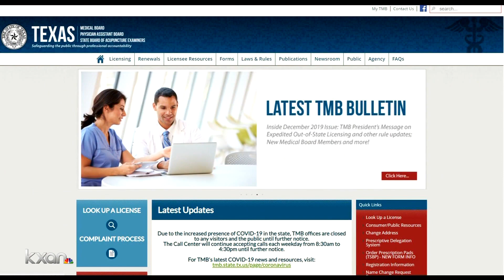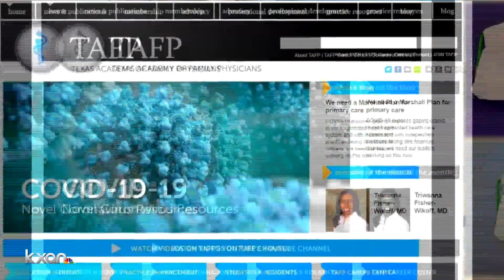Patients forcing doctors to run out of critical medical supplies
Doctors limited on medical supplies are now having to give masks to patients that are coming in for in-person appointments.